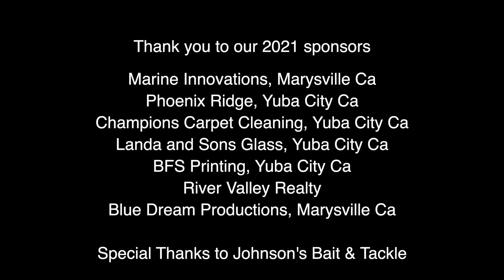Ep 119 Old Farts Fishing Best of 2021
What a year 2021 has been.  Check out the best of 2021 video.  My new page Fishing with Stoney Stone will start recorded next week.

River Valley Realty Dre#01326531
Champion's carpet cleaning
Landa and Sons Shower Doors
Landa and Sons Glass Service Inc.
Marine Innovations
BFS Printing, Banners, Etc.
Blue Dream Productions
Phoenix Ridge

RH Guide Service
Sac valley gills and guns Guide Service
Kjs Guide Service
Johnson's Bait and Tackle
Kittles Outdoor & Sport Co.
Steve Johnson’s fishing Adventures